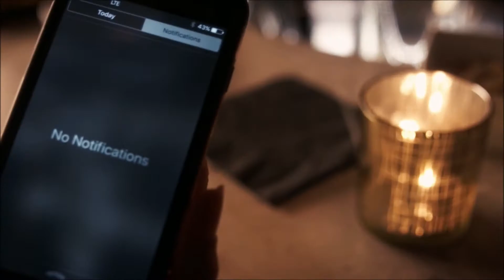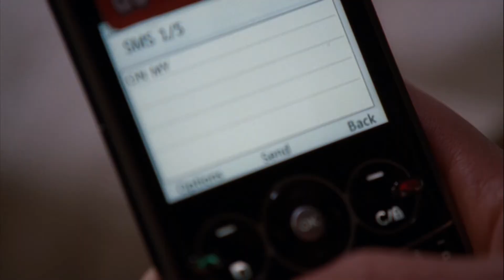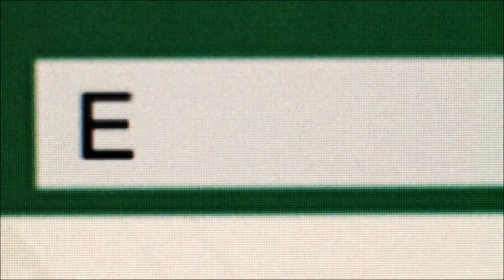Blood In The Cut | MultiFemslash (Happy Birthday, John!)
SURPRISE!!! I’m glad I finished this, even if it’s not what you were expecting. I hope you enjoy these chaotic murder gays and all of their unresolved sexual tension crammed into one vid lol

"Blood In The Cut" by K.Flay